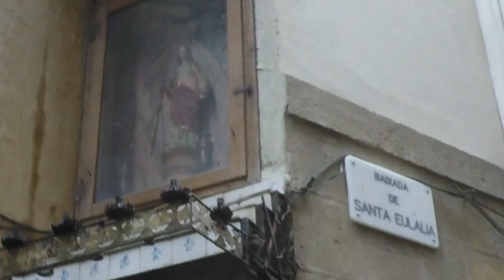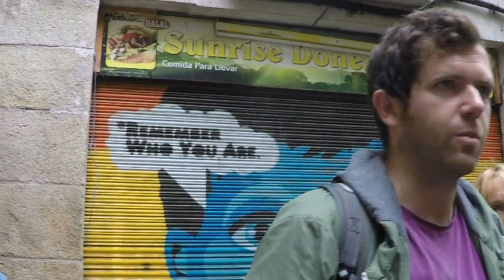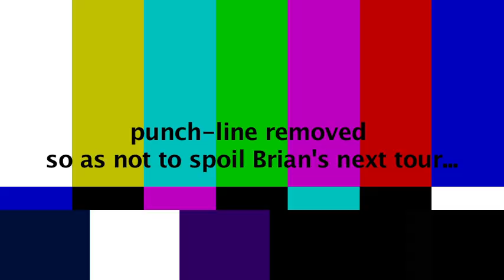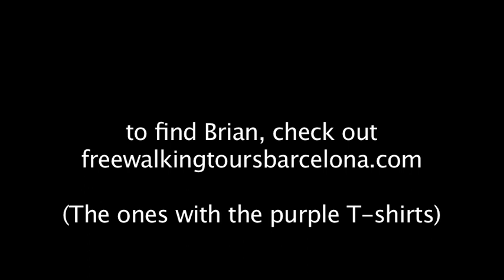Barcelona's Gothic Quarter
A short version of a walking tour of Barcelona's Gothic Quarter with guide, Brian Loughnane